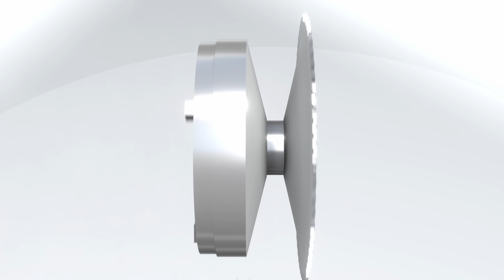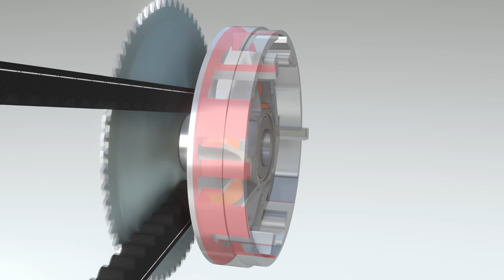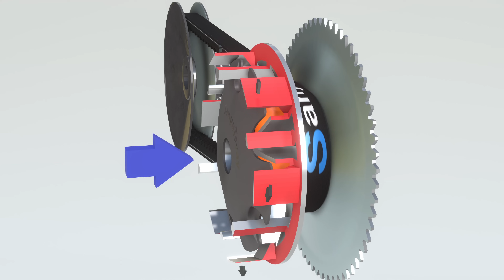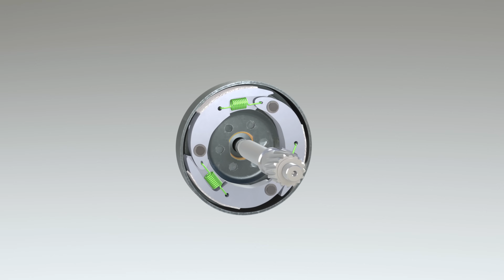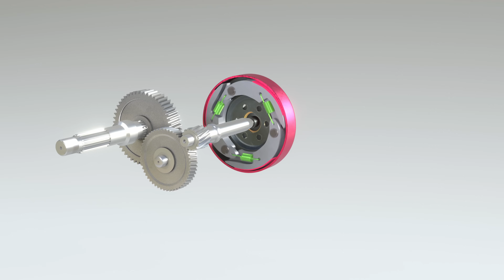How does a scooter's CVT work?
CVT mechanism